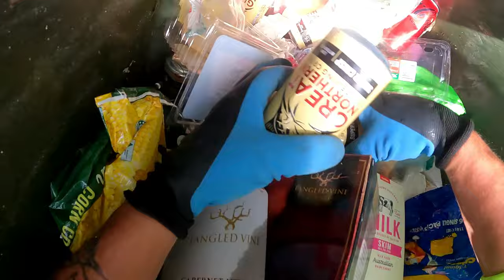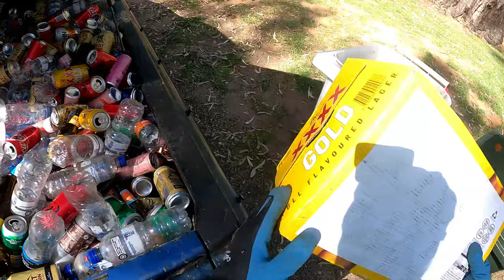Dumpster Diving Part 2 Where There's Trash There's Bottles